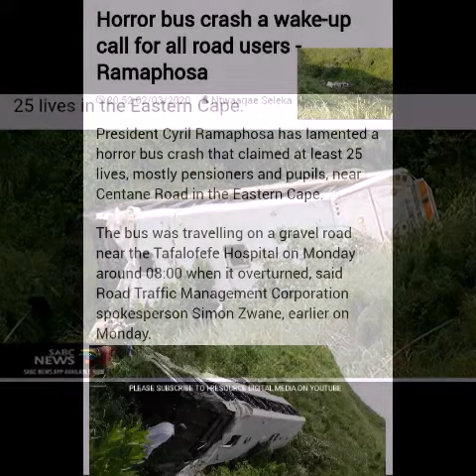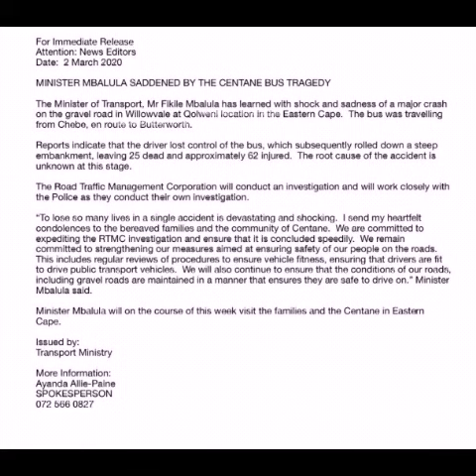EASTERN CAPE BUS CRASH 2/03/2020 | 26+ Confirmed Casualties and 60+ Critically Injured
EASTERN CAPE CETANE BUS ACCIDENT 2/03/2020

A bus crash in Cetane, Eastern Cape of South Africa, has killed 26 people(number rising on update) and critically injured 60+. A 3 year had to be airlifted, as amongst the casualties and the injured are school children and pensioners.